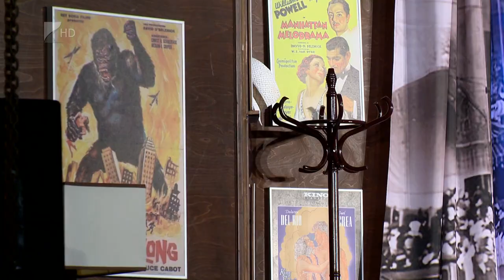Víg-Kend 2018.08.17. - A forgatókönyv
A Mandala Nyár elhozta a tavaly ősszel bemutatott vígjátékot, A forgatókönyvet. Hogy miről is szól a darab, azt maguk a főszereplők mondják el.